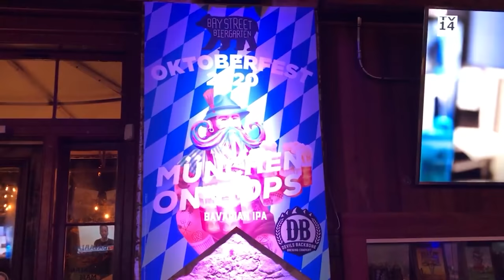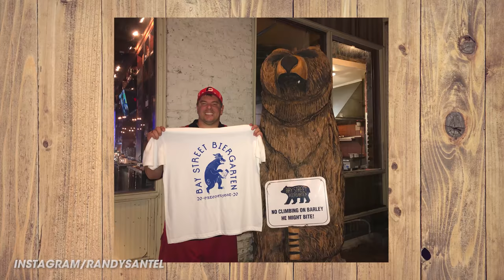6lb Oktoberfest Bratwurst Challenge w/ Bavarian Pretzel Bun!!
A&Z #885 - Randy Santel "Atlas" vs Bay Street Biergarten's 6lb Oktoberfest Bratwurst Challenge w/ a Bavarian Pretzel Bun at Bay Street Biergarten in downtown Charleston, South Carolina!! After leaving Atlanta, Georgia, I traveled back to the Charleston, South Carolina area so I could attempt two more challenges. For event #2, I traveled to the downtown area off East Bay Street and helped kick off a new food challenge at Bay Street Biergarten. As part of their month-long Oktoberfest celebration, they offered a 6lb "Kamikaze" Oktoberfest Bratwurst Challenge w/ a Bavarian pretzel bun plus 1 liter of Bavarian beer. I had 45 minutes to finish a 3.5lb smoked bratwurst sausage that was 4" thick x 12" long. It was served on a 1.5lb Bavarian pretzel bun with German macaroni and cheese, Brussels sprout coleslaw, sauerkraut, and more. I was trying to win my $50 German food meal free and a sweet t-shirt. Thank you to everyone with Bay Street Biergarten for the food, drinks, and hospitality!! Thanks also to everyone who came to watch and meet me!! I appreciate everyone around the Charleston, SC area & throughout the state of South Carolina who watches and supports our efforts!!

 Bay Street Biergarten's 6lb Oktoberfest Bratwurst Challenge in Charleston, South Carolina ($50):

- Bay Street Biergarten is located in historic downtown Charleston, SC off East Bay Street.
- In celebration of 2020 Oktoberfest, they started this 6lb Kamikaze Bratwurst Challenge.
- There is a 3.5lb (weight) 12" long x 4" diameter smoked sausage served on a pretzel bun.
- The 1.5lb Oktoberfest Bavarian pretzel bun can be served with beer cheese (it's optional).
- The brat includes sauerkraut, a Brussel sprout coleslaw, and German macaroni & cheese.
- There is also horseradish, a spicy mustard, and the challenge includes 2 big pints of beer.
- The beers were "München on Hops" by Devils Backbone Brewing Company (Bavarian IPA).
- There is a 45 minute time limit to finish everything. Winners get the tasty $50 meal free!!
- Champions also earn a sweet t-shirt and a spot on Bay Street Biergarten's Wall of Fame.

This video was filmed on Friday, September 25, 2020 (9/25/2020).

Challenge Music by K. LOUK
"Funkman"

Challenge Music by  Cinematic Sounds